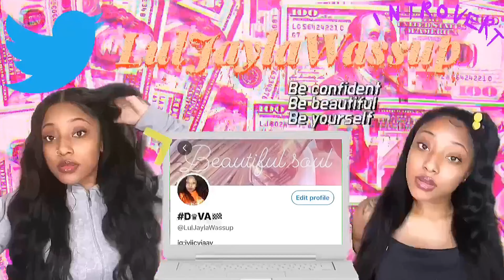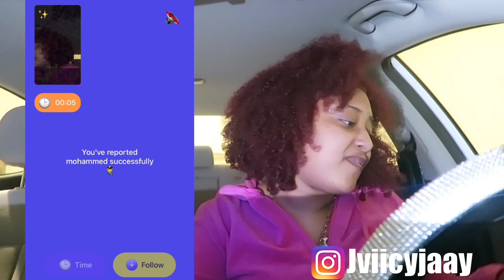BEING NICE ON THE MONKEY APP FOR 5 MINUTES☺️